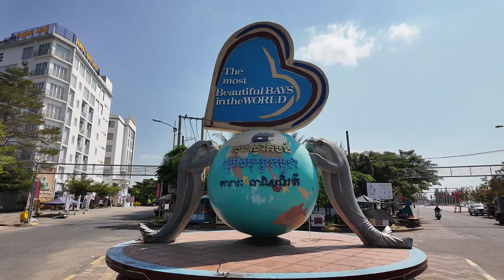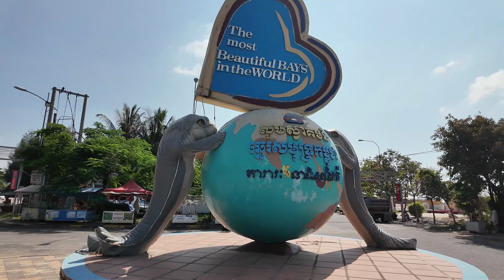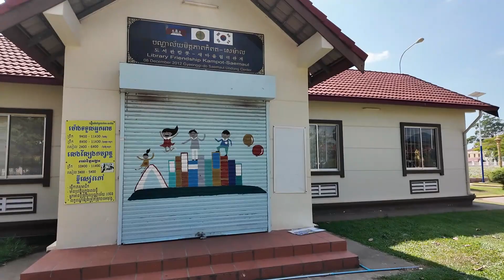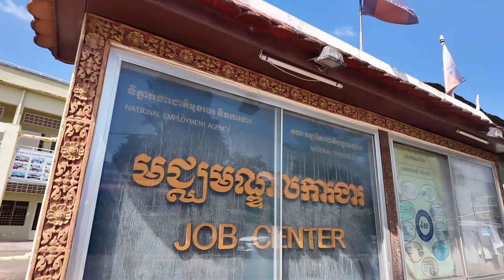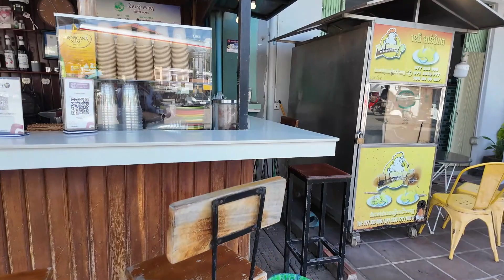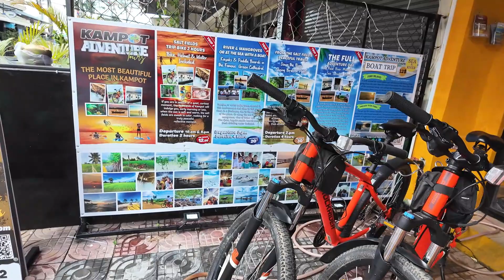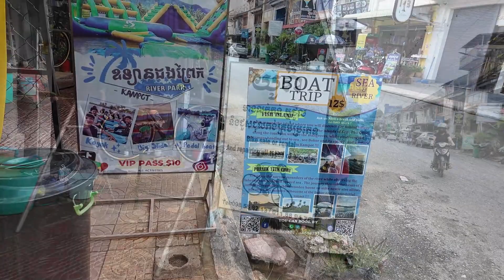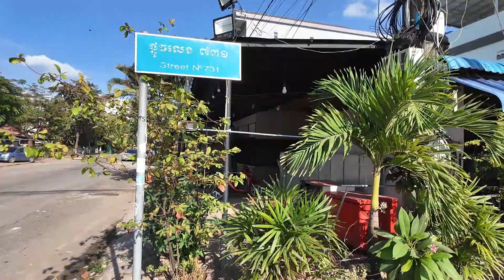Kampot on Foot: A Relaxing City Exploration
Kampot zu Fuß: Eine entspannte Stadterkundung